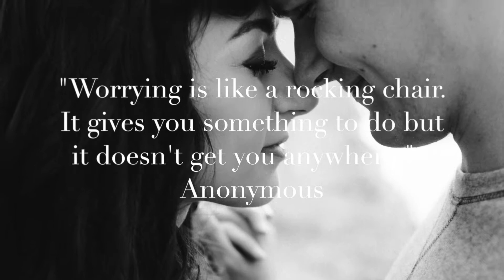Stress Management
All about managing stress!